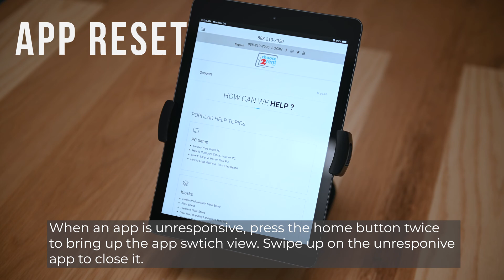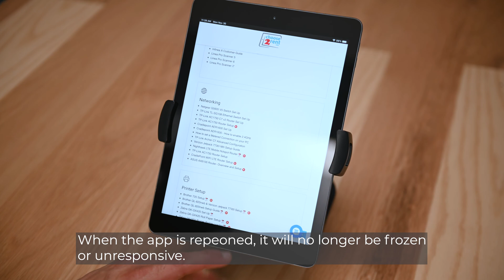Troubleshoot: iPad Hard Reset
In this video, we will show you how to hard reset your iPad when it is unresponsive or freezing, and how to relaunch and reset apps when they are unresponsive.

Choose 2 Rent - Rental Device Support - This video provides a detailed setup guide if you have received this device from Choose 2 Rent as a rental device. Please do not refer to this video if you purchased this device and require setup for a brand new device.